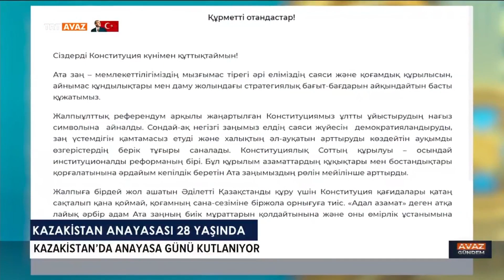Kazakistan Anayasası 28 Yaşında. Kazakistan Anayasa Gününü Kutluyor. TRT Avaz Haber 30.08.2023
30 Ağustos 1995’te genel bir referandumla kabul edilen Kazakistan Anayasası 28 yaşında.
Kazakistan’da 30 Ağustos Anayasa Günü kutlanıyor. Bundan tam 28 yıl önce, genel bir referandumla Kazakistan'ın Anayasası kabul edildi.
Anayasa Günü nedeniyle ülke genelinde çeşitli kültür ve spor etkinlikleri düzenlenirken Kazakistan Cumhurbaşkanı Kasım-Jomart Tokayev ise bir kutlama mesajı yayımladı.
Tokayev mesajında, güncellenmiş Anayasanın Kazak ulusunun sağlamlaşmasının canlı bir sembolü haline geldiğini belirtti.
Tokayev, ayrıca mesajında “Siyasi sistemi demokratikleştirmeyi, hukukun üstünlüğünü sağlamayı ve halkın refahını giderek artırmayı amaçlayan Anayasa, devam eden büyük ölçekli reformlar için güvenilir bir temel görevi üstleniyor. Bu kurumsal reformlardan biri, Anayasa Mahkemesinin kurulmasıydı; bu, Anayasanın vatandaşların hak ve özgürlüklerinin korunmasının garantörü olma rolünü önemli ölçüde güçlendirdi.” ifadesine yer verdi.
Kazakistan Cumhurbaşkanı, Adil bir Kazakistan, herkes için eşit fırsatlara sahip bir devlet inşa etmek için, anayasal ilkelerin yalnızca sıkı bir şekilde gözetilmesi değil, aynı zamanda kamu bilincinin ayrılmaz bir parçası olması gerektiğine vurgu yaptı.
Kazakistan Anayasasının, ülkenin sosyal ve politik yapısını ve ülkenin kalkınmasının stratejik vektörünü belirleyen temel bir Kanunu ve sağlam bir direk olduğu belirtildi.
Sovyetlerin dağılmasıyla 1991’de bağımsızlığını kazanan Kazakistan’da ilk Anayasa 1993 yılında kabul edildi, ancak iki yıl sonra değişiklikler yapıldı.
30 Ağustos 1995’te genel referandumla kabul edilen Kazakistan Anayasasının 33 maddesi 2022 yılının Haziran ayında yapılan referandumla değişti.
Buna göre ülkede Parlamentonun yetkisi güçlendirildi. Ve birinci Cumhurbaşkanına Nursultan Nazarbayev’e ilişkin Kanun yürürlükten kaldırıldı.
Geçen yıl yapılan Anayasa referandumu Kazakistan tarihinde önemli gelişmelerden biri oldu.